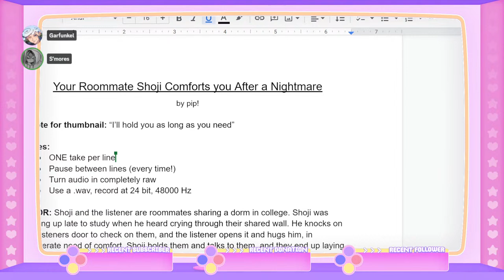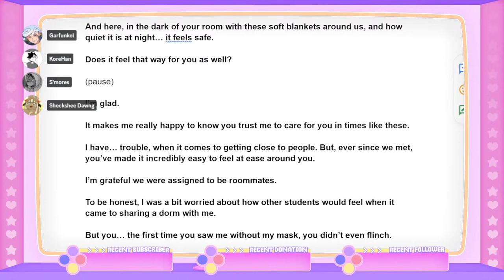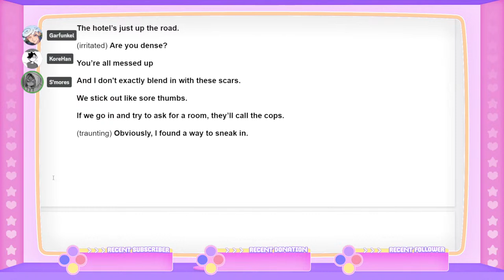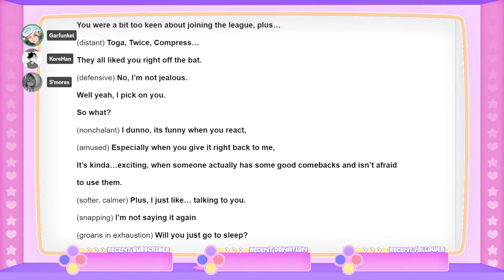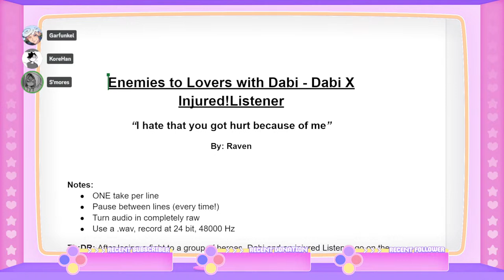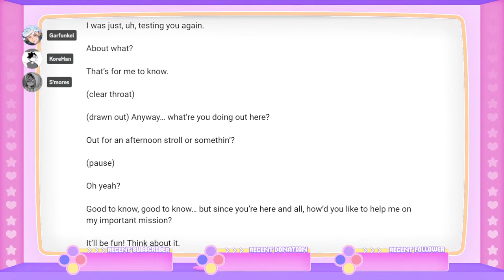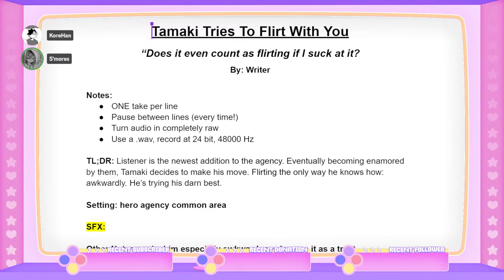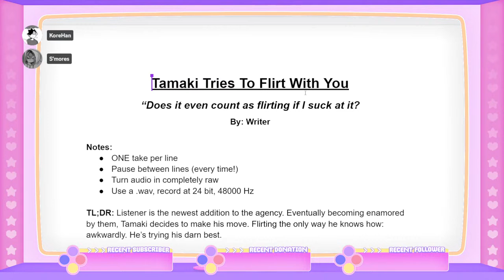SHOJI, ITTO, DABI, AMAJIKI RECORDING!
Background Music
demongummies